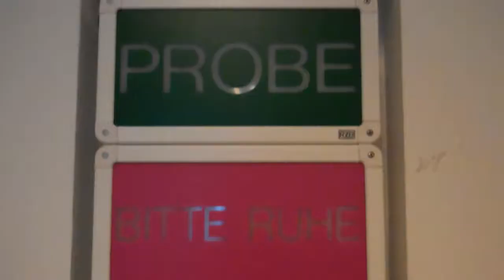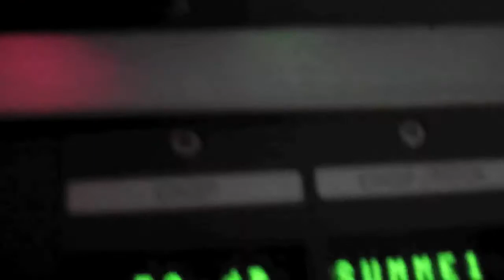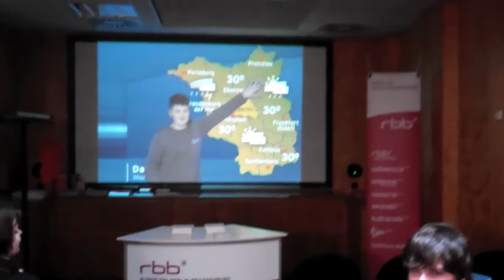März 2012 Besuch beim RBB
im Rahmen eines Medienschulprojektes haben wir den RBB besucht